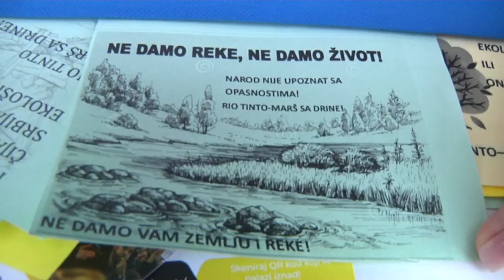Mačvani podržali inicijativu za zabranu iskopavanja bora i litijuma